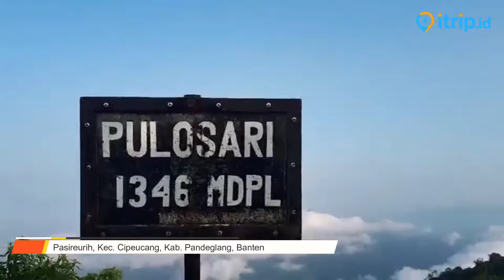15 Tempat Wisata di Pandeglang Banten Terbaru dan yang Lagi Hits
Butuh liburan seru? Kunjungi berbagai tempat wisata di Pandeglang Banten yang terbaru, terkenal dan lagi hits, dijamin memberi liburan yang menyenangkan.

Berlibur kini telah menjadi kebutuhan psikologis bagi banyak orang. Banyak destinasi menawarkan pesona alam yang menakjubkan, dan Kabupaten Pandeglang merupakan salah satunya.

Pandeglang, salah satu kabupaten di Provinsi Banten, menawarkan pesona wisata alam dan budaya yang mengagumkan. Dengan kombinasi pantai, pegunungan, serta kekayaan budaya, Pandeglang siap memanjakan setiap pelancong yang datang.

Dikenal sebagai kota dengan penangkaran Badak Bercula Satu, Pandeglang menjanjikan berbagai objek wisata menarik untuk dikunjungi, baik bersama keluarga maupun teman. Kota ini juga dilengkapi dengan berbagai fasilitas yang mendukung kenyamanan wisatawan saat berada di sana.

Tidak hanya kekayaan budaya, Pandeglang juga dikenal dengan keramahan penduduknya. Baik wisatawan lokal maupun internasional akan merasakan sambutan hangat dari masyarakat setempat saat berkunjung ke sini.

Rekomendasi Tempat Wisata di Pandeglang yang lagi hits.

1. Pantai Badul - Keindahan Alam dan Aktivitas Seru di Tepi Laut Banten
2. Taman Nasional Ujung Kulon - Perlindungan Terakhir Bagi Badak Jawa
3. Curug Putri Tahura - Kejernihan Air Terjun yang Menyegarkan di Tengah Hutan Konservasi
4. Pulau Umang - Surga Tersembunyi yang Menawarkan Liburan Tropis
5. Cikoromoy - Tempat Rekreasi yang Tawarkan Keseruan
6. Coconut Island Waterpark - Tujuan Rekreasi Air Keluarga di Tengah Kota
7. Pulau Panaitan - Permata Tersembunyi di Tengah Lautan Banten
8. Gunung Pulosari - Pendakian Menuju Puncak Eksotis yang Memikat Hati
9. Pantai Batu Hideung - Harmoni Pasir Putih dan Batu Karang
10. Sungai Cigenter - Menelusuri Keindahan Alam di Taman Nasional Ujung Kulon
11. Gunung Karang - Keindahan Alam dan Tantangan Pendakian
12. Curug Cinoyong - Menyusuri Permata Tersembunyi di Hutan Tropis
13. Waterpark Cikole - Gabungan Seru antara Petualangan Air dan Pesona Pegunungan
14. Pantai Cipenyu - Destinasi Tenang untuk Melepas Penat
15. Kadujangkung Pandeglang - Menyelami Kekayaan Budaya dan Tradisi Pandeglang

Pandeglang, dengan segala keindahan dan keragamannya, tentu wajib masuk dalam daftar destinasi wisata Anda. Nikmati setiap sudut keindahan yang ditawarkan dan buatlah kenangan berharga di tanah Pandeglang!